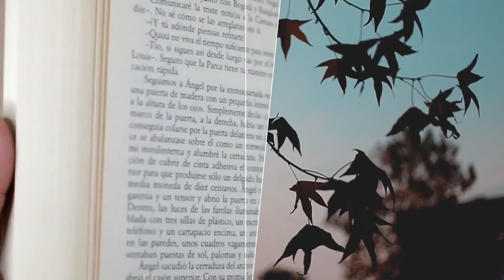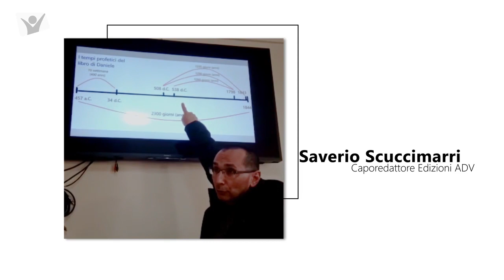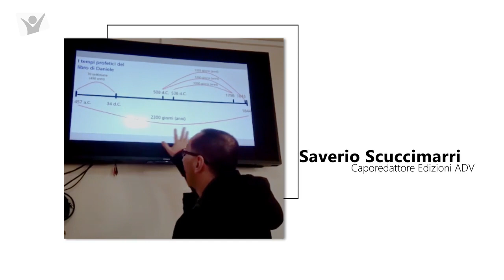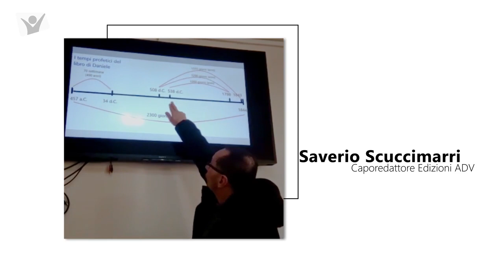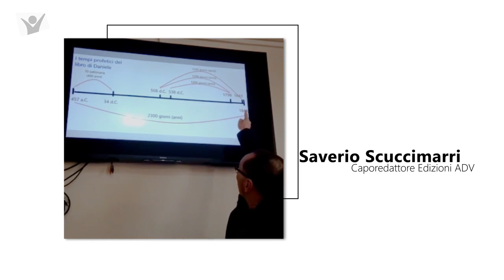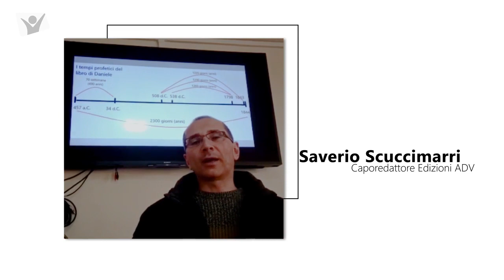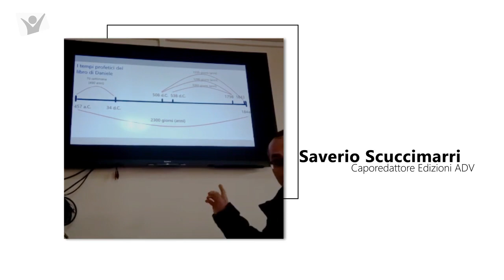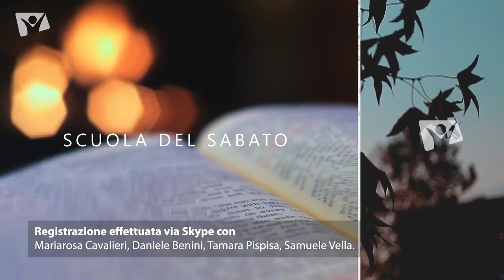Scuola del Sabato 28 marzo 2020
Tavola rotonda con Mariarosa Cavalieri, Tamara Pispisa, Samuele Vella e Daniele Benini